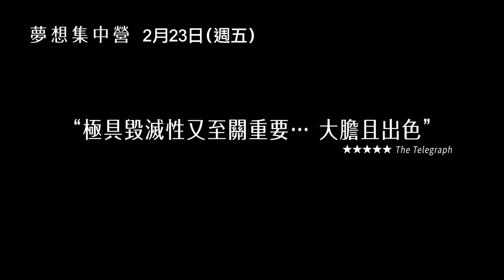2023坎城影展評審團大獎！金獎發行品牌A24再度問鼎奧斯卡【夢想集中營】The Zone of Interest 正式預告 2/23(五) 全台上映｜三立娛樂星聞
GaragePlay 車庫娛樂 提供